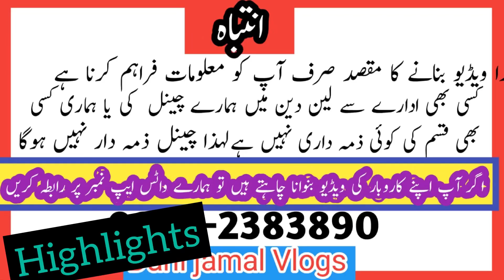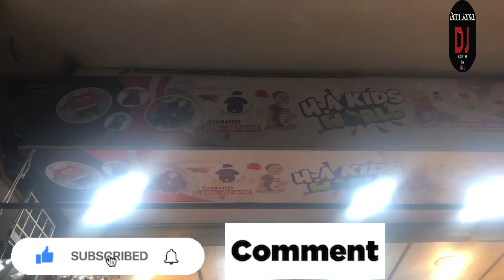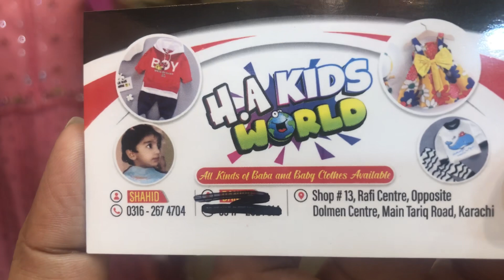“Mega Sale on Fancy Fairy Frock “ cheapest rates 900😱 Main Tariq Road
Address H.A kids world shop ::13 Rafi centre opposite madani masjid / dolmen centre main Tariq Road Kara
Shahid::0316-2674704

Dani
Jamal
Karachi market
Viral
Fashion
Indiamarket
Dehlimarket
Dhakamarket